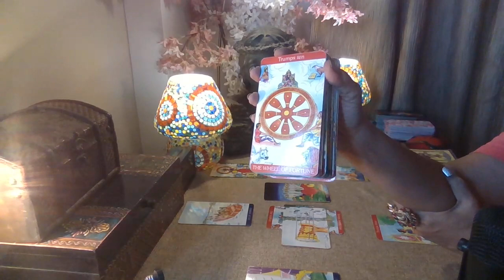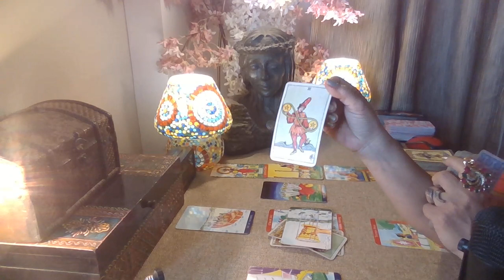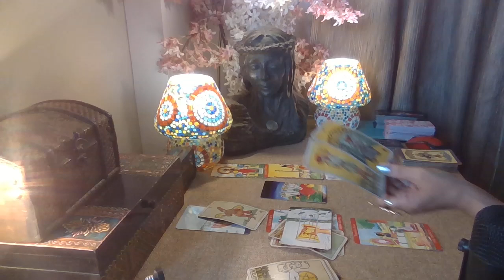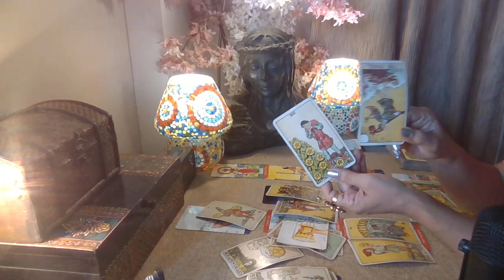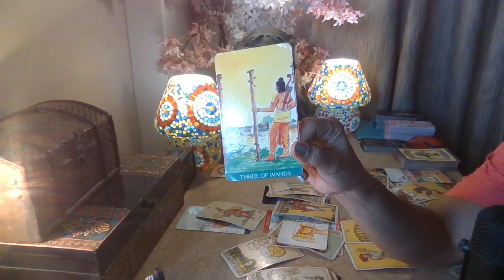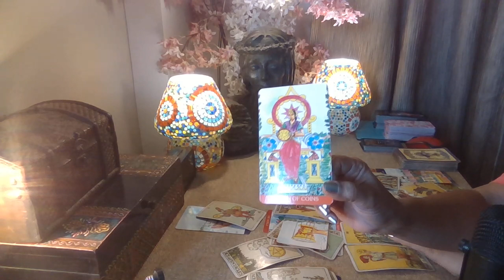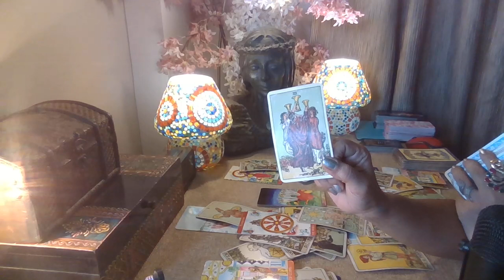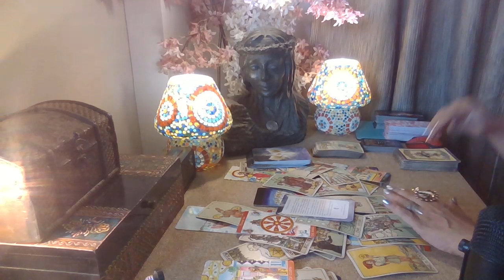Gemini MID May Tarot - HOLD ON !!! IT'S ABOUT TO BEGIN / Mid May 2023 /